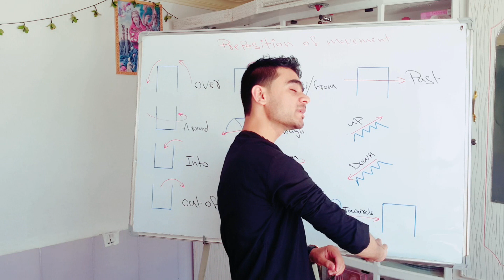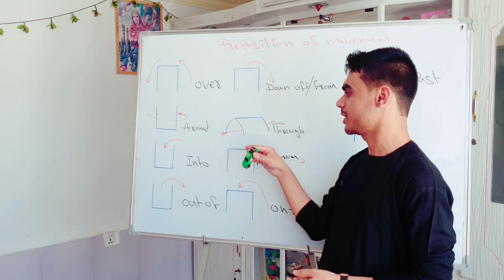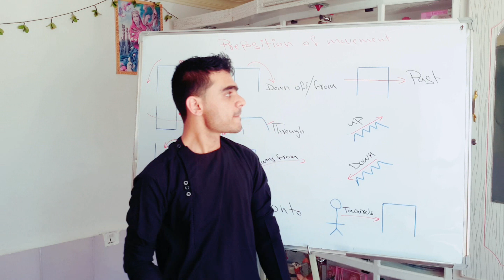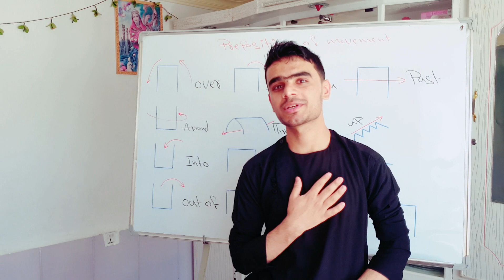Preposition of movement by Zameryally Amiri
This video is for those who face many problems using preposition of movement. This video will help you overcome your problem of dealing with preposition of movements.